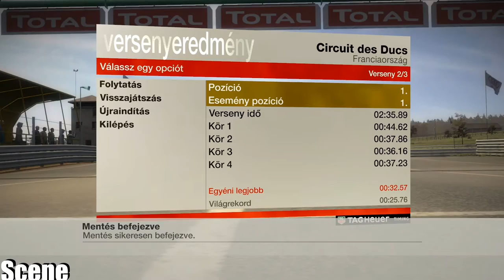Colin Mcrae Dirt -Bmw X3 FreeStly Rally Part2-(PC-HD)1080p